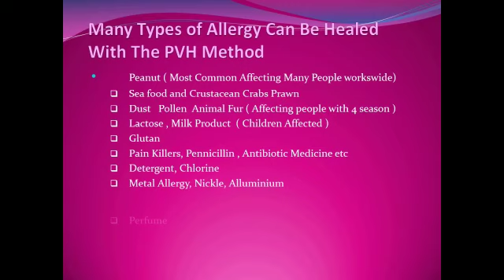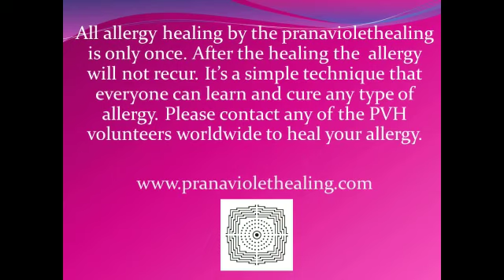Prana Violet Healing Mushroom Allergy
One time cure for all allergies using Prana Healing Wand